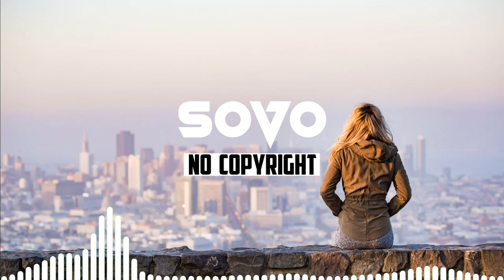LAKEY INSPIRED - Chill Day No Copyright - Free To Use [Sovo No Copyright Music]